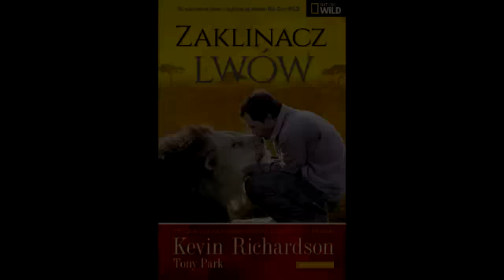Meg - pływająca lwica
Kevin Richardson - zaklinacz lwów - namawia lwicę Meg na wspólne pływanie.

Zaklinacz lwów. Historia najniebezpieczniejszej przyjaźni na świecie. Kevin Richardson